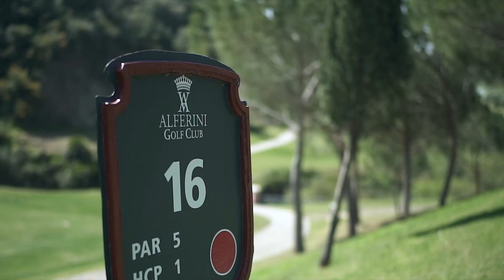Our Home for the Week | Alferini Golf